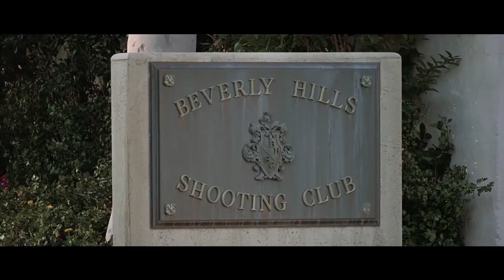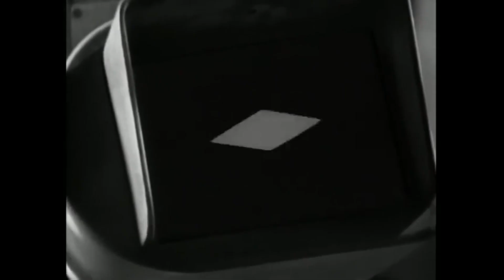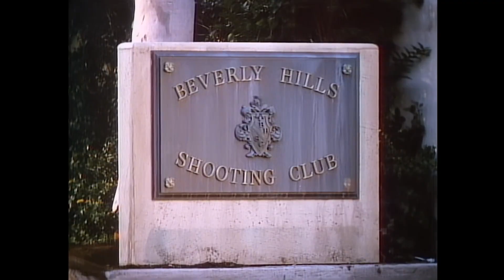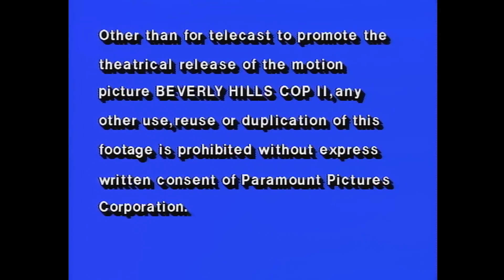SUPERDETECTIVE EN HOLLYWOOD 2 HD EXCLUSIVO TRAILER ESPAÑOL COMPLETO Y MONTADO POR MIAMI VICE ESPAÑA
EN MEMORIA DE JOHN ASHTON..HASTA SIEMPRE

INCLUYE 2 VIDEOCLIPS ALUCINANTES. A BAILAR.